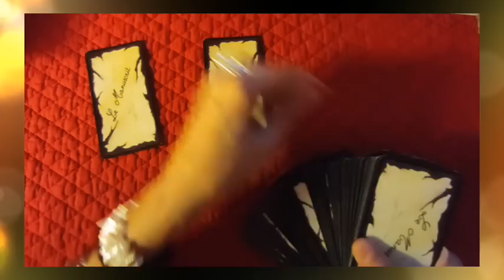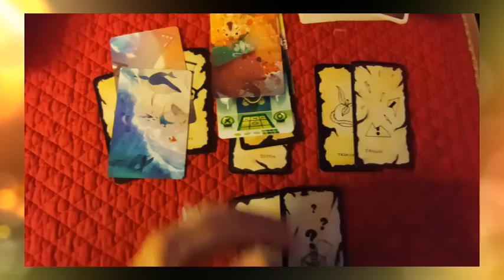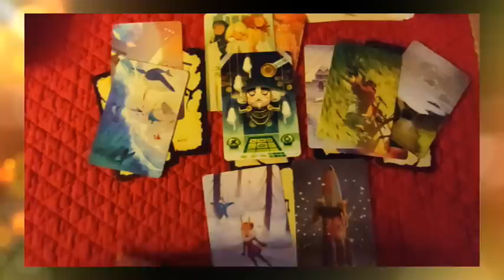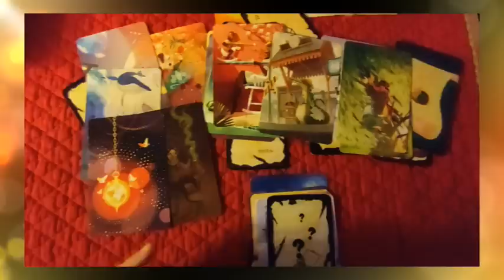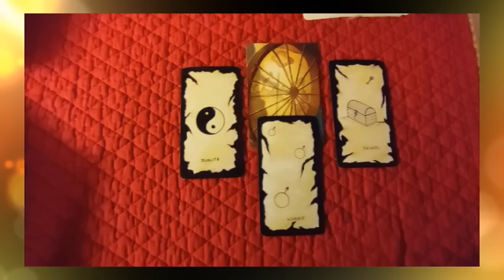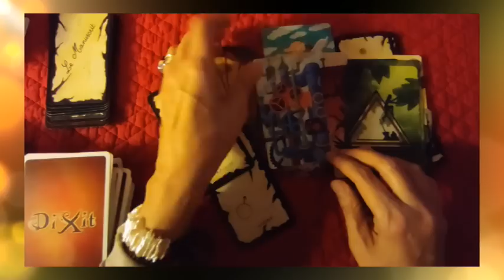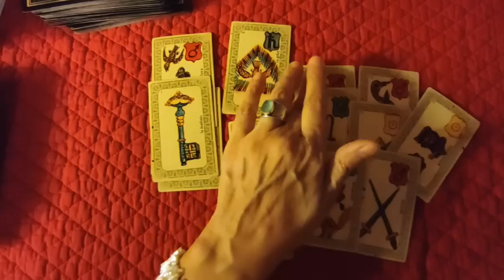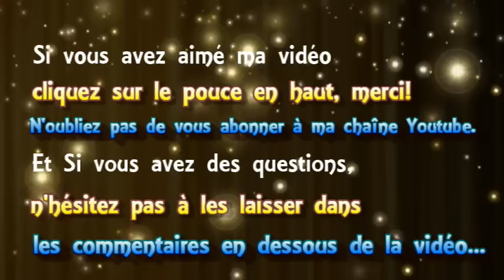🃏tirage # 124 les prévisions de novembre 2022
► Apprendre la cartomancie, c´est facile!
► Playlist  ♋ Astrologie védique et uranienne